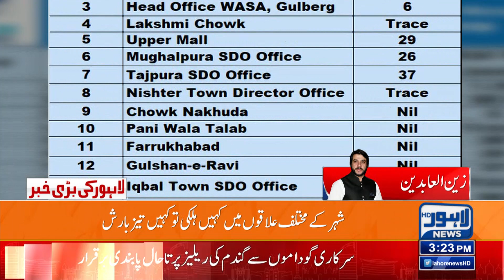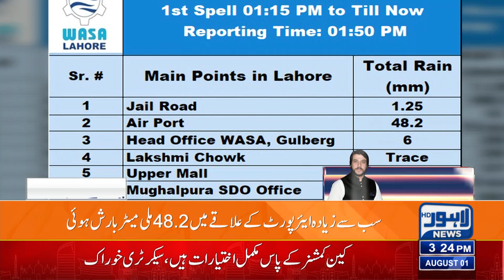Heavy Rain In Lahore | 03:00 PM News Bulletin | 01 August 2023 | Lahore News HD